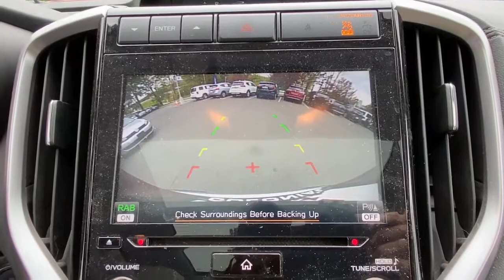2019 Subaru Ascent Danbury, Brookfield, Ridgefield, New Milford, New Fairfield, CT 91372A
Crimson Red Pearl Used 2019 Subaru Ascent available in Danbury, Connecticut at Colonial Subaru. Servicing the Brookfield, Ridgefield, New Milford, New Fairfield, CT area.

Colonial Subaru
89 Newtown Rd

CARFAX One-Owner. Clean CARFAX. Certified. Crimson Red Pearl 2019 Subaru Ascent Limited AWD Lineartronic CVT 2.4L DOHC ALL WEATHER PACKAGE!, FULLY SERVICED, SUBARU CERTIFIED PRE OWNED!, Cargo Area Cover, Dual Glass Panoramic Power Moonroof, harman kardon & Moonroof & Nav & Cargo Area Cover, Navigation System, Radio: Subaru STARLINK 8.0  Multimedia Nav System./br/brRecent Arrival! 20/26 City/Highway MPG/br/brSubaru Certified Pre-Owned Details:/br/br  * SiriusXM 3-Month trial subscription, $500 Owner Loyalty coupon & 1 year trial subscription to STARLINK/br  * Warranty Deductible: $0/br  * Powertrain Limited Warranty: 84 Month/100,000 Mile (whichever comes first) from original in-service date/br  * Transferable Warranty/br  * Roadside Assistance/br  * 152 Point Inspection/br  * Vehicle History/br/brAwards:/br  * 2019 KBB.com 12 Best Family Cars   * 2019 KBB.com 10 Favorite New-for-2019 Cars   * 2019 KBB.com Brand Image Awards   * 2019 KBB.com 5-Year Cost to Own Awards/brOur customers tell us our Pre-Owned Vehicles are nicest, cleanest, best deals around! Stop in and see for yourself! Experience the Colonial Difference! You will be glad you did! Price excludes taxes, fees, and dealer conveyance fee of $499. See dealer for details.